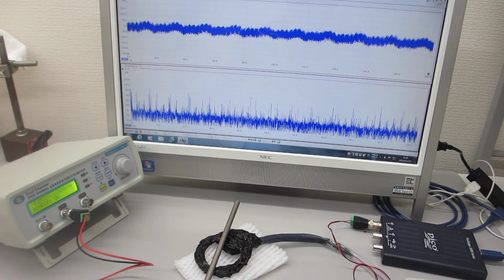低周波の共振現象と、高周波の非線形現象をコントロールする超音波制御実験